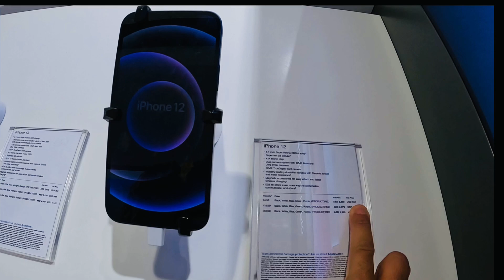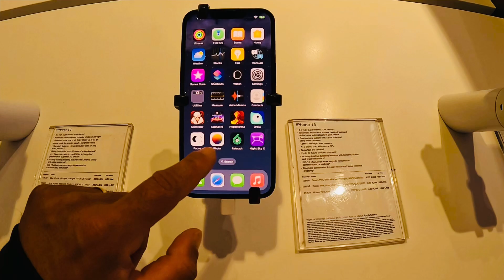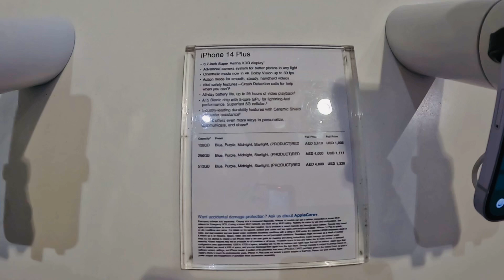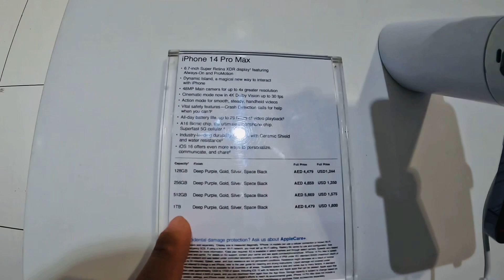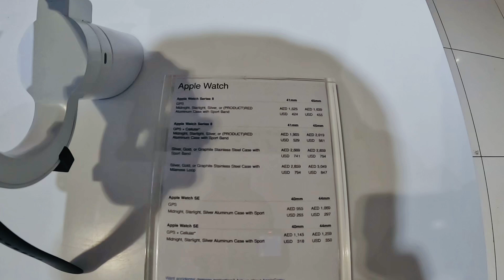IPhone 14 Very Cheap Price In Dubai Duty Free | Dubai Tour 2022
Hello Everyone Kya Hall Ha AAP Sab Ke Umeed Karta Hu Aap Sab Theek Honge Aaj Apke Liye IPhone related Video Lei Kar Aaya Hu Ki Dubai Mai without Tax IPhone Ka Kya Price Ha Agar Aap Oo Yeh Video Pasand Aaye Toh Chanel ko Subscribe Like Share Jaroor Kar De